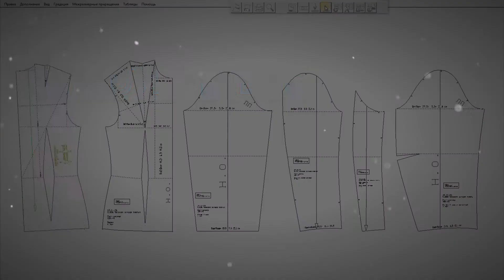Готовые базовые выкройки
На нашем сайте доступны базовые женские основы-выкройки.

Один комплект таких лекал может заменить целый интернет-магазин с выкройками
Немного терпения и наша помощь позволят создавать Вам любые выкройки.

Порядок работы такой:
✔Сначала корректируете лекала под индивидуальные мерки ( если это необходимо)
✔Затем моделируете в любой фасон, какой только захотите🌟

На нашем сайте доступны размеры с 38 по 66.
Рост пока 170. В дальнейшем будем добавлять.